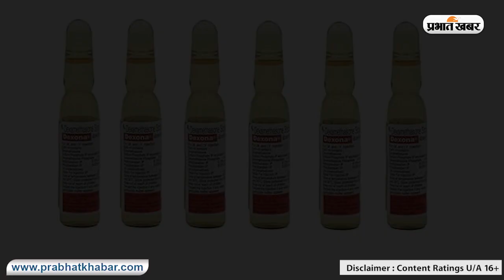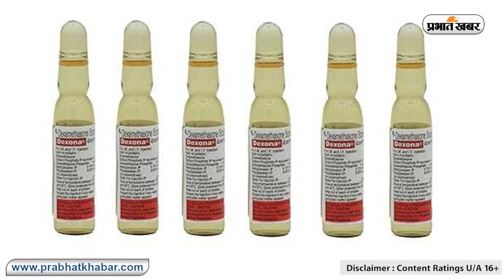झारखंड के जिला अस्पतालों में बंटी रद्दी दवाइयां, बच्चों को लगा हेपेटाइटिस का एक्सपायर्ड टीका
झारखंड के जिला अस्पतालों में मरीजों को रद्दी दवाइयां दी गयीं और बच्चों को हेपेटाइटिस-बी की एक्सपायर्ड वैक्सीन लगायी गयी. ऑडिट में ये तथ्य रामगढ़ और देवघर के जिला अस्पतालों में उजागर हुए. विभाग ने गड़बड़ी के इन मामलों में महालेखाकार द्वारा उठाये गये बिंदुओं का जवाब ही नहीं दिया. जांच में देर की वजह से एक करोड़ रुपये से अधिक की दवा बेकार हो गयी. यह जानकारी प्रधान महालेखाकार(ऑडिट) इंदु अग्रवाल ने संवाददाता सम्मेलन में दी.
इंदु अग्रवाल ने बताया कि देवघर के सिविल सर्जन ने 25 जुलाई 2018 से जनवरी 2019 के बीच डेक्सोना इंजेक्शन (दो एमएल) का 17.500 वॉयल जिला अस्पताल को दिया. ड्रग इंस्पेक्टर ने 30 जुलाई 2018 को इसमें से नमूना लेकर जांच के लिए भेजा. रीजनल ड्रग टेस्टिंग लैब गुवाहाटी ने आठ मार्च 2019 को इंजेक्शन को नकली (स्पूरियस) करार दिया. आपूर्तिकर्ता की आपत्तियों और न्यायालय के आदेश के आलोक में इंजेक्शन को दूसरी बार सीडीएल कोलकाता भेजा गया. जांच के बाद सीडीएल ने इसे ‘सब-स्टैंडर्ड’ करार दिया. कोलकाता की प्रयोगशाला की रिपोर्ट 11 सितंबर 2019 को आयी.